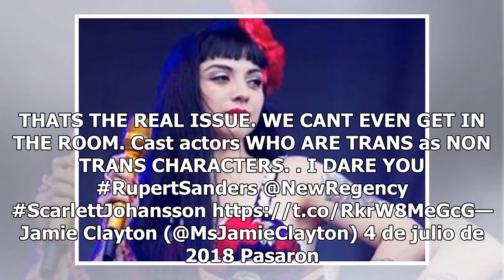Así respondió Scarlett Johansson a las críticas por aceptar ser un personaje transexual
Las actrices Trace Lysette y Jamie Clayton se pronunciaron con enojo en las redes sociales y la actriz así respondió. (FOTO TOMADA DE LA WEB)La actriz Scarlett Johansson se encuentra en el ojo del huracán por su nuevo personaje en la película "Rub & Tug", dirigida por Rupert Sanders. De acuerdo a La...